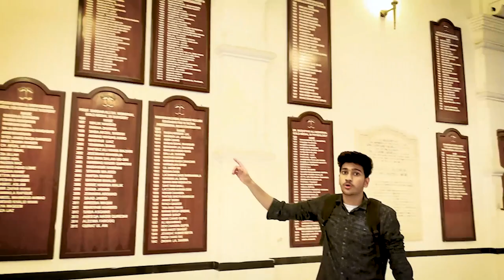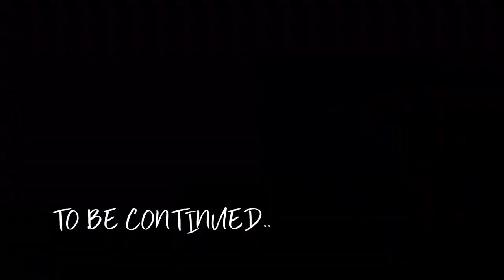KEMU VLOG By Danish Sultan | King Edward Medical University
this video is not a copyright content. This is being uploaded for a competition.And video owner has given the permission to upload it.